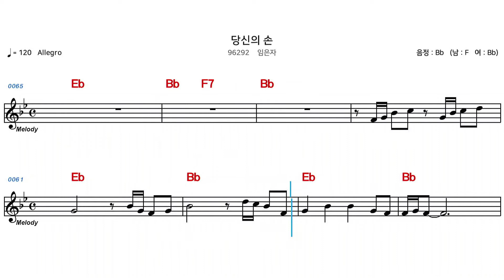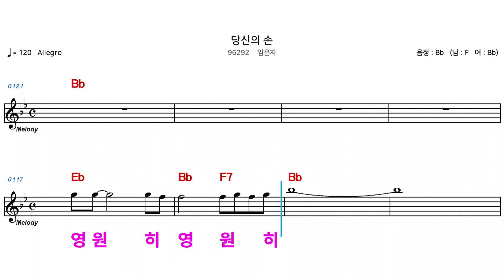(MR) 96292 당신의손 - 임은자